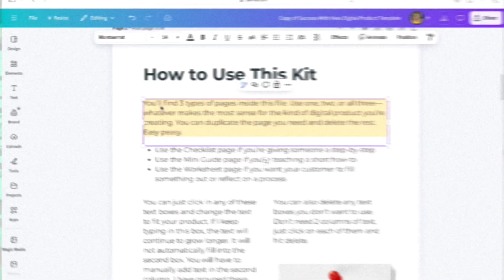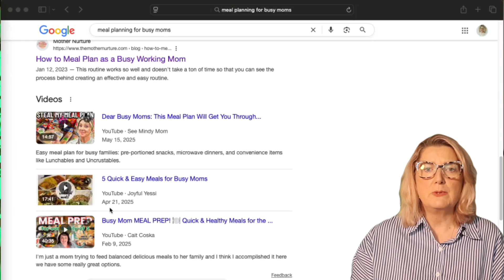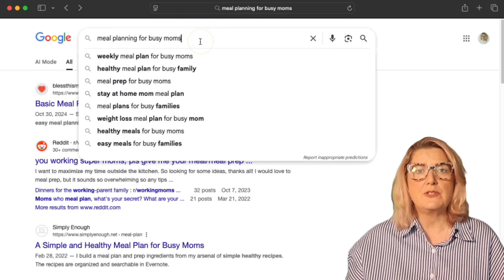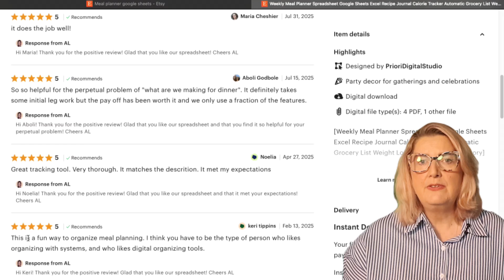How to Validate Your Digital Product Idea Before Building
If you're wondering how to validate your digital product before building it, this video walks you through the exact steps—even if you don’t have an audience yet.

This is Part 1 of my 5-part series on passive income must-haves that actually work after 40. We're starting with the foundation: your product idea. Because the fastest way to waste time and energy? Building something nobody wants. Let's fix that.

You'll learn:
✔ What product validation actually means (and what it doesn't)
✔ How to use Google, search intent, and active results to test your idea
✔ Where to find buyer behavior before you ever create a thing
✔ How to set up a waitlist or freebie using Stan Store
✔ What to do if your idea doesn’t land—hint: it’s not failure, it’s data

💡 Want to skip the overwhelm and start selling faster?
My Shortcut to Selling Your First Digital Product launches August 9, 2025, and it walks you through everything step-by-step.

🕰️ CHAPTERS / TIMESTAMPS
00:00 – How to validate your product idea before building
01:31 – What validation is (and what it’s not)
01:59 – Start with search intent
03:36 – Check the marketplace
04:17 – Find where your audience hangs out and listen
04:59 – Mini validation experiments
06:38 – Reframe failure as data
07:08 – Next steps